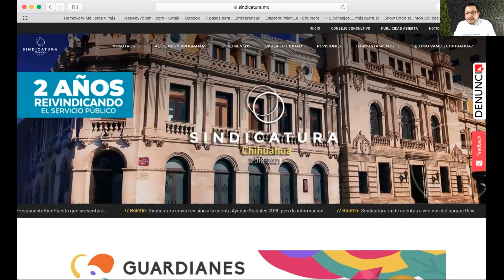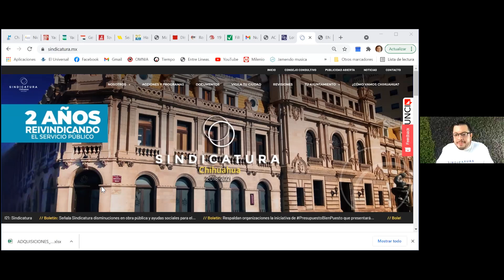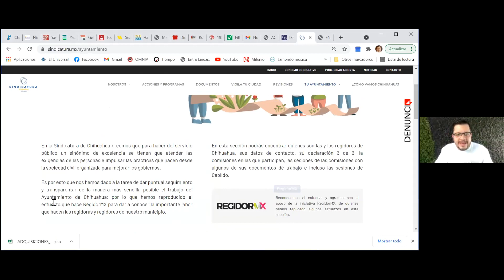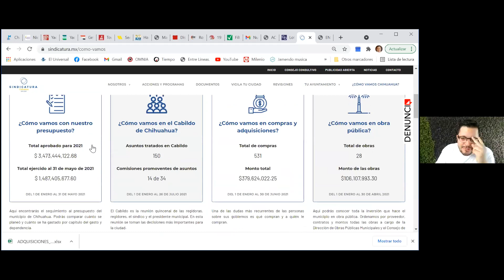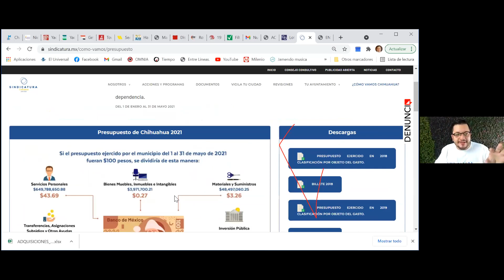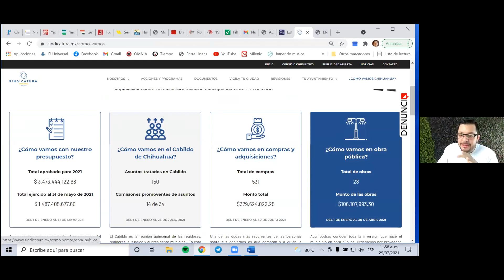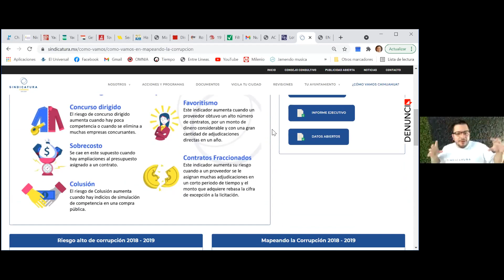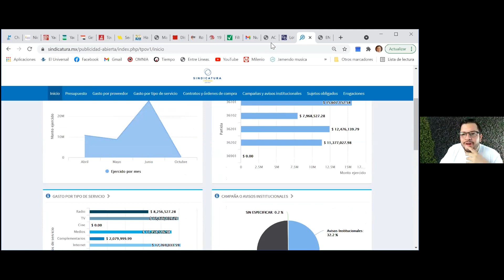Módulo 2.2 - Cabildo Abierto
Taller para el Fortalecimiento de Regidurías
Facilitador local - Cesar Amin